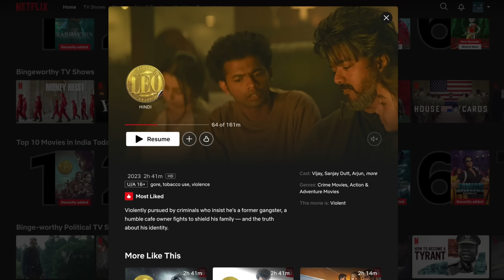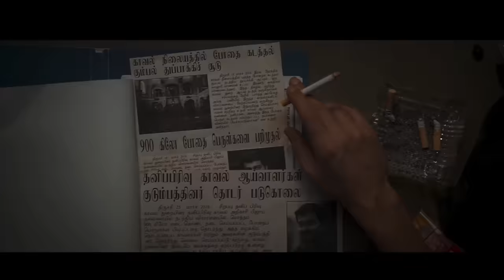16 Amazing Hidden Details In LEO Part 4 | Thalapathy Vijay| Lokesh Kanagaraj | LCU | Netflix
In this video, we look at 16 Amazing Hidden Details In LEO, You Have Missed!
We explore the hidden details and discuss the nuances of this Movie!

leo movie hidden details
leo netflix
leo name in joshy phone
joshy's phone
leo hidden details
leo movie lcu details
leo movie decode
leo movie decoding
leo kaithi & vikram details
leo kaithi & vikram connection vikram reference
leo kaithi reference
leo vs rolex
i found hidden details in leo
dilli
vikram
leo devil details
spotted hyena in leo
thalapathy vijay
lcu upcoming movie
leo movie analysis
leo trailer
kaithi 2
leo
leo movie
leo movie open ending
leo movie open end
leo movie unanswered questions
leo movie post credit scene
kaithi satya in leo
kaithi & leo connection
leo gangster backstory
lokesh cinematic universe
rolex sir
loki verse
lokesh kanagaraj
lcu
leo
trisha
sanjay dutt
lokesh kanagaraj new movie

Reel Detective channel sometimes use Film Clips, TV series Clips, Web Series Clips, Animation Series Clips to explain about the Film, Web Series, Trailers and Songs, but all under section 107 of the copyright Act 1976, allowance is made for FAIR USE for purpose such as criticism, comment, news reporting, teaching, scholarship and research.